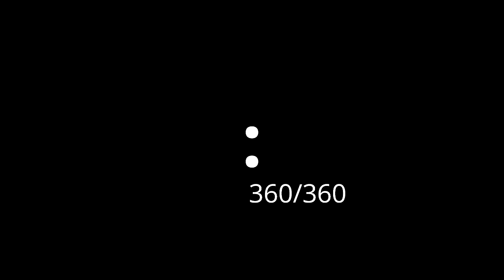5 Second Interval Timer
Plays a beep every 5 seconds for 30 minutes after a 10 second delay .